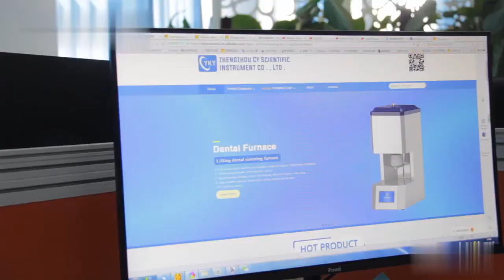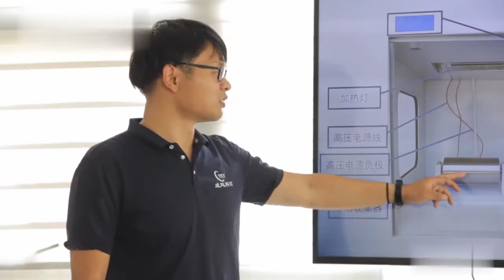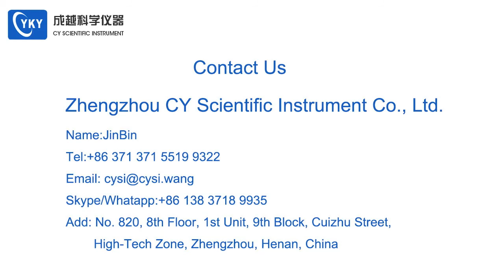Zhengzhou CY Scientific Instrument Co., Ltd.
Our mainlyproducts include high temperature furnace,include 1200/1400/1700 degree muffle furnace,1200/1400/1700 degree tube furnace, dental furnace, vacuum furnace,gold melting furnace, SiC heating element, MoSi2 heating element, alumina tubes and crucibles, and etc. We have our own manufacturing base factory as while as many sub-contracting factories, which enable us a reliable manufacturing ability and quality control system. We are capable of supplying both the equipment and technologies according to customers' different requirements and realities, and we have lots of successful projects in many different countries and regions, like East Europe, South Asia, South America, Australia and New Zealand, and Africa. "Profession, Quick Response, Hard Work, and Sincerity" is the strength of our team, earning us a sound reputation among our clients. We are open and willing to work with clients from different countries and regions.